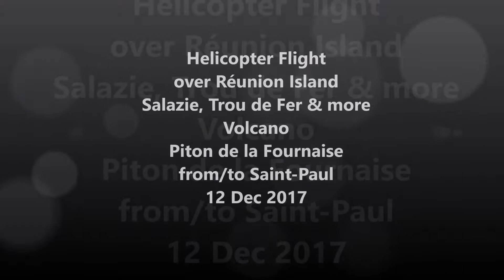Short Helicopter Flight Piton de la Fournaise Reunion 12 Dec 2017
Shorter version of a Helicopter Flight over Réunion Island - Salazie, Trou de Fer, Volcano Piton de la Fournaise & more - from/to a landing pad on Voie de Liasion Portuarie, entrance to Port Réunion 12 Dec 2017